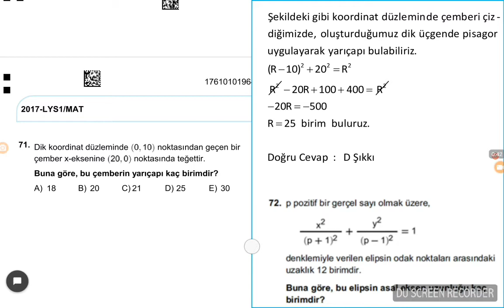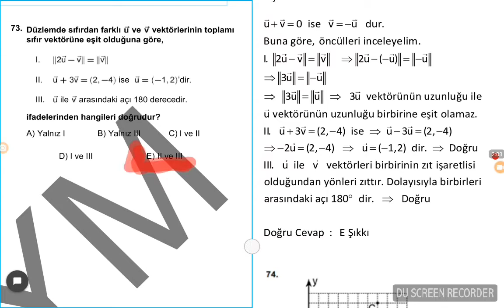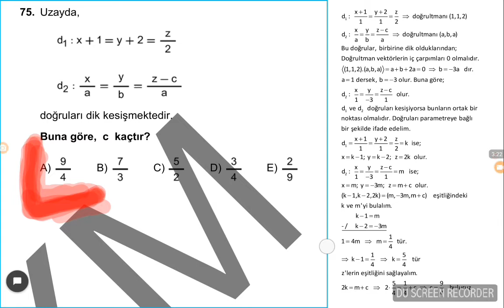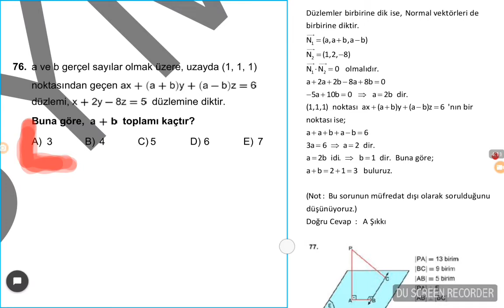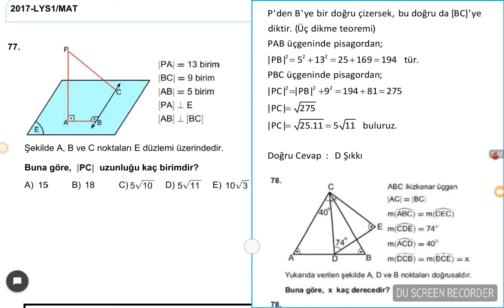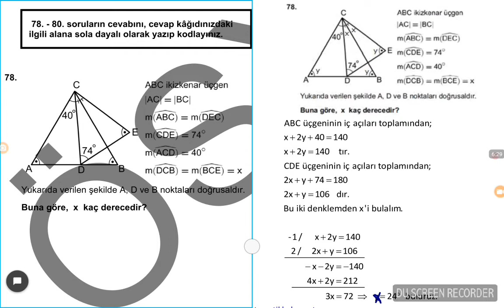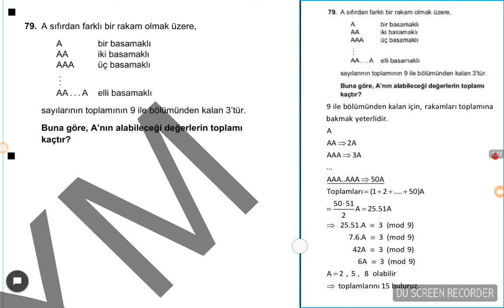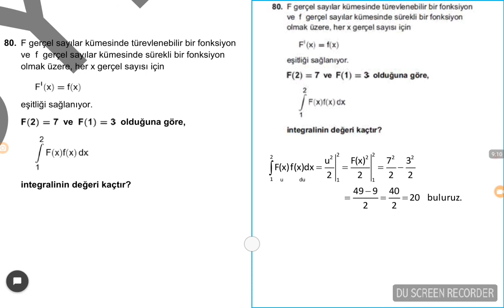LYS 2017 MATEMATİK GEOMETRİ SORU ÇÖZÜMLERİ. ÜNİVERSİTE TYT AYT SİNAVİNA GİRMEDEN ÇÖZ.71-80